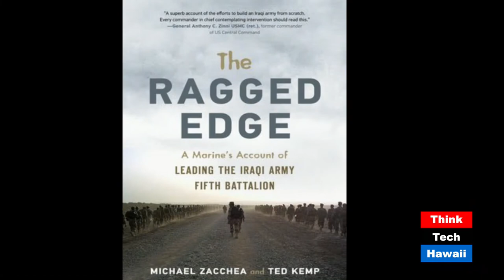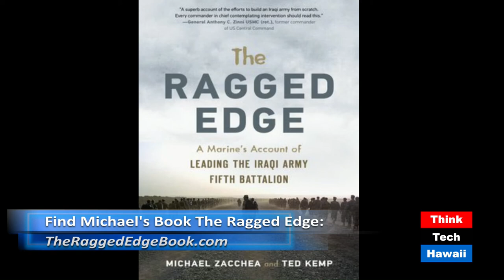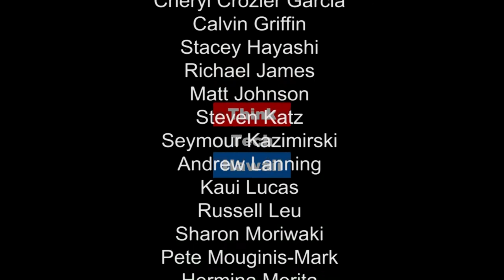Ragged Edge Advising the Iraqi Armys 5th Battalion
LtCol (USMC Retired) Michael Zacchea appears on Working Together with Cheryl Crozier Garcia via Skype from Connecticut to discuss his new book, Ragged Edge which tells the story of his work as an advisor to the Iraqi Army's Fifth Battalion.